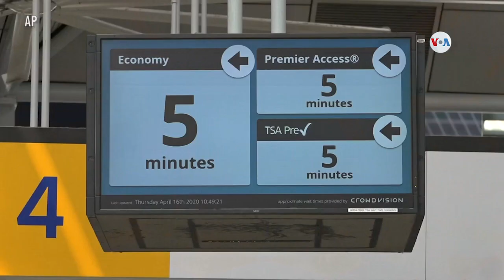El coronavirus divide el mundo entre reaperturas y nuevos bloqueos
Sigue la pandemia de coronavirus alrededor del mundo, entre países que quieren reabrir y otros que prefieren esperar. La situación de los países asiáticos, como China y Corea del Sur, alimenta las esperanzas, mientras los epidemiólogos cuestionan cuál es la verdadera tasa de mortalidad del COVID-19.

¡Visítenos!